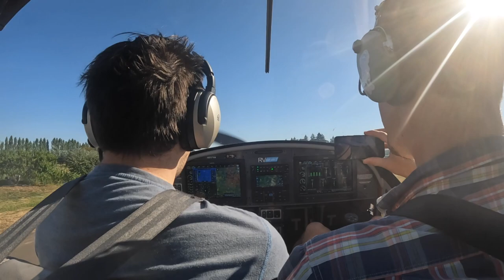2022-08-07 Astoria with Pete, RV12 lane faults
First flight with Pete. It was a really hot day. Went along the Columbia to Astoria, some sightseeing and then a detour for a forest fire TFR. Landed in Astoria and had a lane fault. Spent a bunch of time testing it, calling Bob at the FBO, checking fuses, testing it further, then dealing with the RPM drop. Since we were in a relatively remote area Bob said to climb before heading back across the mountains to Portland. It was (slightly) more stressful but generally a good flight.

0:00 taking off and going up along the Columbia
1:33 talk of Ecola State Park and what happens there.
2:37 lane fault and testing
3:42 take off, climb above airport
4:17 wanna fly for a sec?
5:36 someone at Mulino gets in trouble
6:00 short final and bumpy thermals
6:48 test lanes again at home airport. It's really hot on the ground, so not much fun.